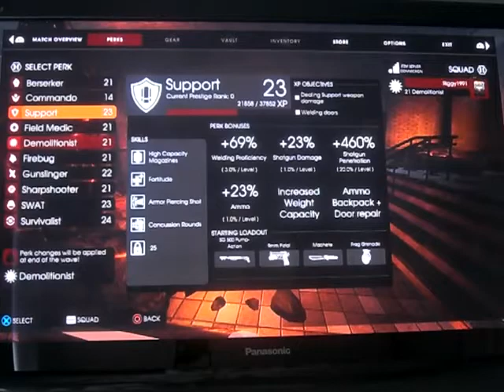Killing Floor 2 - Demolitionist - thank god the Grenade Pistol is good